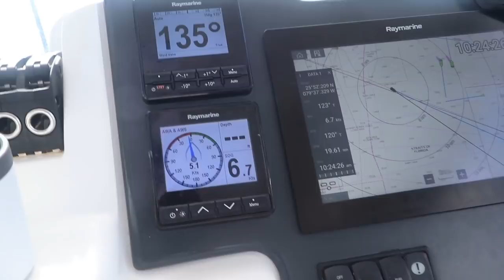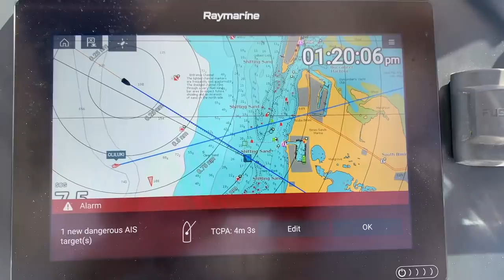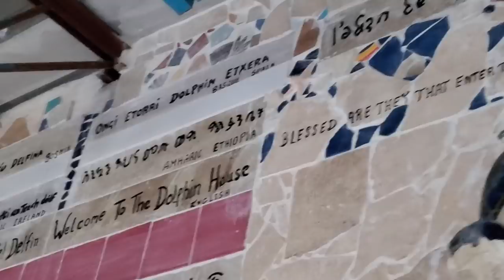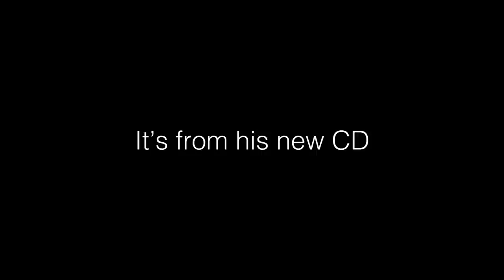Bahamas Bound - Is there such a thing as an easy Gulf Stream crossing? E23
We crossed the Gulf Stream from Ft. Lauderdale to Bimini, Bahamas on our Leopard 45 sailing catamaran. The trip was easy and almost uneventful, until we just about, literally, ran into some friends of ours, SV Oliluki, at the entrance to the Bimini Channel. We attended our first sand bar beach party, made too many Margaritas, and got up close and personal with some sharks and stingrays. And lots of awesome new music from Damon Fowler!